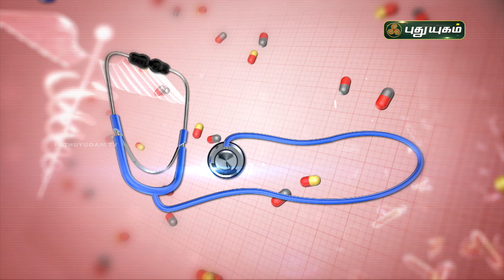கருப்பை கோளாறுகள் நீங்க? Doctor On Call | Puthuyugam TV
கருப்பை கோளாறுகள் நீங்க?

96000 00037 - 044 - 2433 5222